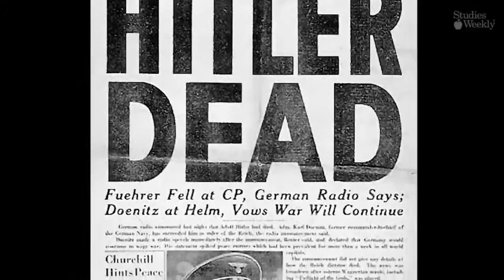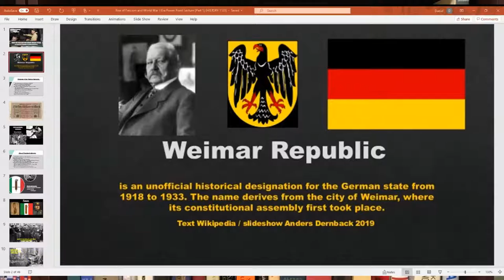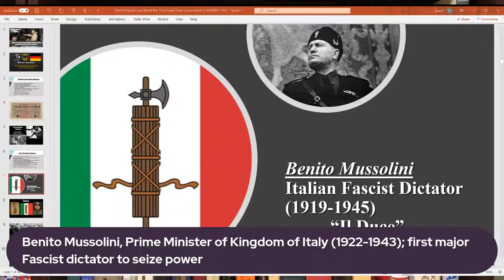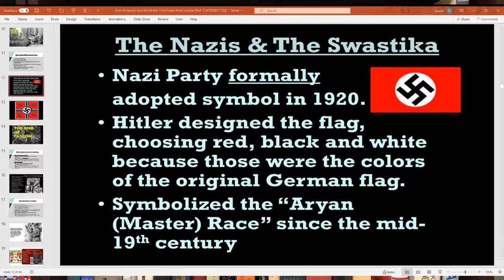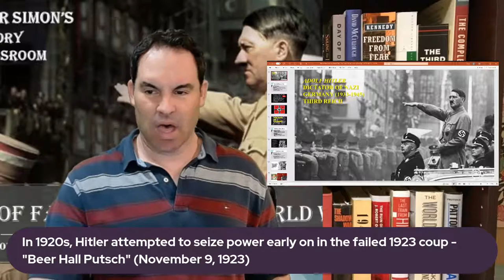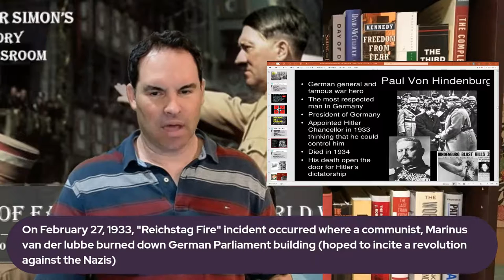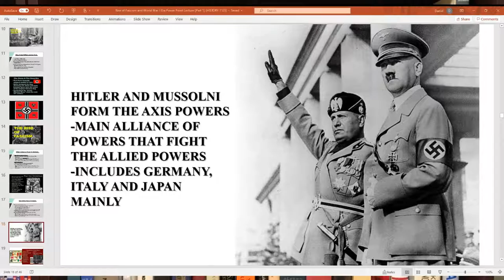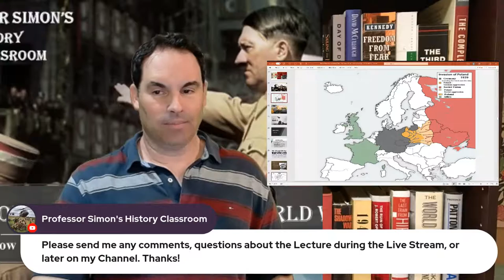HISTORY OF THE RISE OF FASCISM BETWEEN WORLD WARS - WORLD HISTORY LECTURE SERIES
In this Lecture, I will discuss the Post-World War I Era where the Rise of Fascism leads to World War II in Europe and later Asia. In Europe, the Rise of Fascist Totalitarian regimes under Benito Mussolini and Adolf Hitler but the world onto a footing which leads into the Second World War. Causes of World War II mainly stemmed from World War I and the bitter Treaty of Versailles for Germany; also, the Great Depression contributed to creating economic instability throughout the World.

What was the Weimar Republic established in Germany after World War I ended? Why was this state unsuccessful, and led to the Rise of Hitler and the Nazis?  What was Fascism? What ancient Roman symbol became associated with this political movement?  Who was Benito Mussolini?  What was the March on Rome?  Who was Adolf Hitler?  What was the Nazi Party?  What was the Beer Hall Putsch?  What was the Third Reich or Nazi Germany?  How does Hitler cause World War II in Europe?

This Lecture includes a short video entitled "Adolf Hitler", a biography about his life from Studies Weekly channel.